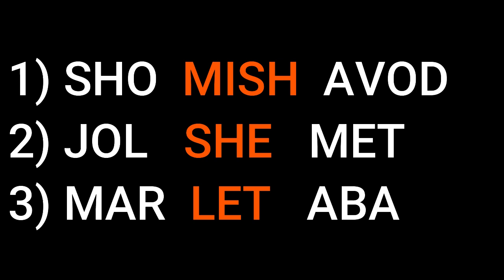COMO RESOLVER CONFLICTOS DE PAREJA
Los conflictos de pareja pueden deberse a muchas causas, desde la convivencia, la sexualidad y hasta la economía entre muchas otras causas.
El Maestro nos enseña cómo ayudarnos a resolver esos problemas que nos hacen tanto daño mediante la meditación.